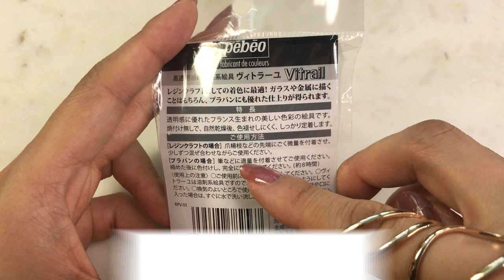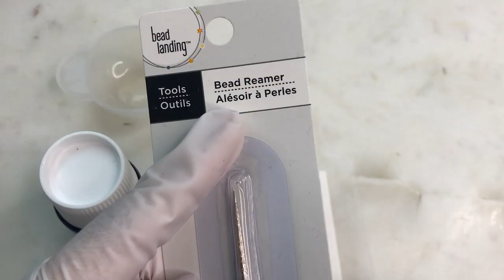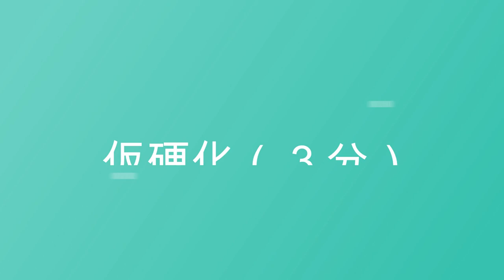🌹【UVレジン】Thanks!１万人/新しい着色剤、美しい透明感の色見本/Beautiful color sample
先日、私の動画を１万人の方が登録をしてくださいました！
数ある素敵な動画の中から私の動画を見つけ出してくださり、登録してくださった
皆様。ほんっとうにありがとうございます(;_:)
皆さんと「可愛い！」を共有できるこの場が私にとってとても大切な場所となっています。

できるだけ、【わかりやすく、シンプルかつ可愛い】
を自分の中でテーマとして動画を作ってきました。これからもそれが変わることは
ありませんので、もし可愛いものがお好きな方ぜひ今後とも見守っていただけたら
嬉しいです。どうぞよろしくお願いします( ˘ω˘ )

そして今回はずっと新しい着色剤を探していてようやく使ってみたい！と思う
ものに巡り合えたのでそちらを試してみました。
私はタカラネイルさんしか着色剤は使ったことがありません、、
宝石の雫もありません、、（他の方が使っているところをみると使いやすそう♡）
あくまでも、２種類の着色剤しか使ったことのない私の個人的な感想なので
経験や、作るアクセサリーによっても”使いやすいもの”は異なると思うので
ぜひご自分の使いやすい着色剤でアクセサリー作りに役立てていただけたら嬉しいです！
☆明日は夏のお花のアクセサリーを作ります( ◠‿◠ ) ♡お楽しみに…

◆幅広マスキングテープ
・Washi tape(wide)
◆ワイヤー(wire)（２０G→0.81mm）
・Emboss Heater